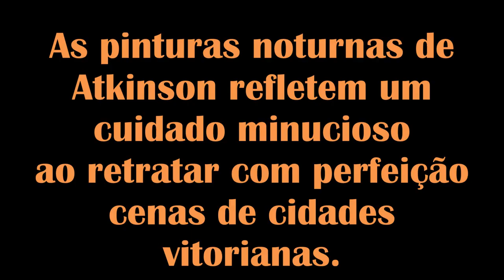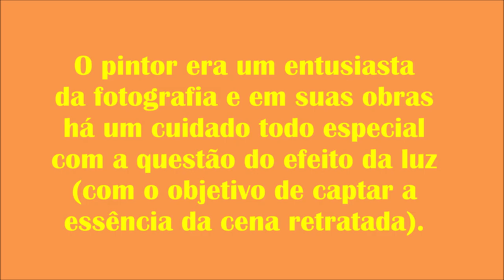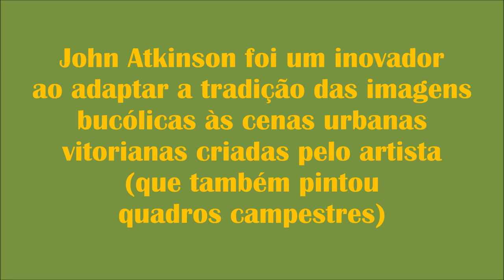John Atkinson Grimshaw - Um Exímio Pintor de Cenas Urbanas Noturnas.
John Atkinson Grimshaw foi um Inspirado Pintor de Cenas Urbanas Noturnas da Era Vitoriana.

Um detalhista na elaboração de seus quadros ao enfatizar com primazia a incidência da luz em cenários noturnos.

Fonte do post: Wikipedia.

Pintura 1: (John Atkinson Grimshaw - A Wet Moon, Putney Road (1886)) - In WIKIMEDIA COMMONS sob Public Domain

Pintura 2: (John Atkinson Grimshaw - Shipping on the Clyde (1881)) - In WIKIMEDIA COMMONS sob Public Domain

Pintura 3: (Greenock Shipping by John Atkinson Grimshaw, 1881) - In WIKIMEDIA COMMONS sob Public Domain

Pintura 4: (John Atkinson Grimshaw, Reflections on the Thames, Westminster,1880) -
Alteração na imagem: tirada a descrição da foto.

Pintura 5: (Atkinson Grimshaw 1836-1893 - British Victorian-era painter - Tutt'Art@ (65)) - In WIKIMEDIA COMMONS sob Public Domain

Sem alteração na imagem.

Pintura 7: (John Atkinson Grimshaw11) - In WIKIMEDIA COMMONS sob Public Domain

Pintura 8: (Atkinson Grimshaw 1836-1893 - British Victorian-era painter - Tutt'Art@ (62)) - In WIKIMEDIA COMMONS sob Public Domain

Pintura 9: (Atkinson Grimshaw 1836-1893 - British Victorian-era painter - Tutt'Art@ (12)) - In WIKIMEDIA COMMONS sob Public Domain

Pintura 10: (Grimshaw John Atkinson Humber Docks Hull.jpg) - In WIKIMEDIA COMMONS sob Public Domain

Pintura 11: ((john atkinson grimshaw woodland near leeds) - In WIKIMEDIA COMMONS sob Public  Domain:

Pintura 12: (John Atkinson Grimshaw Boulders 1863) - In WIKIMEDIA COMMONS sob Public Domain

Pintura 13: (John Atkinson Grimshaw - A House in a Clearing - 69.71 - Minneapolis Institute of Art) - In WIKIMEDIA COMMONS sob Public Domain

Imagem 14: John Atkinson Grimshaw - In WIKIMEDIA COMMONS sob Public Domain